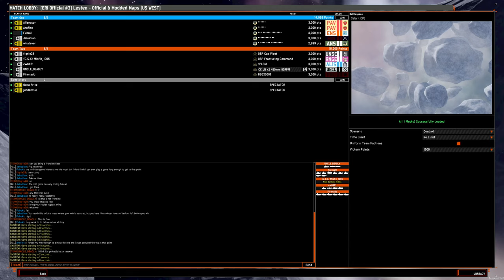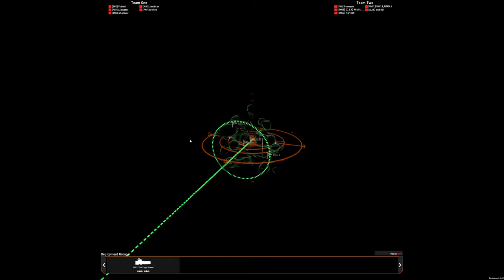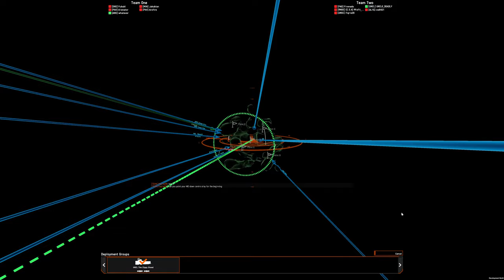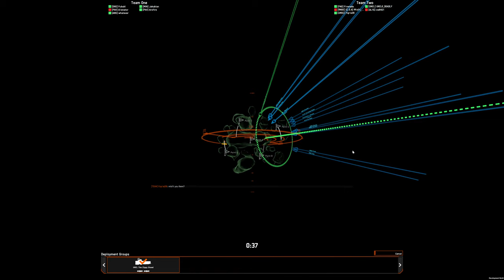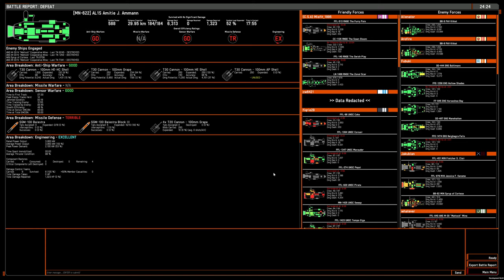5v5 game: Playing two fleets after someone quit on Salar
This was obviously futile but it was fun